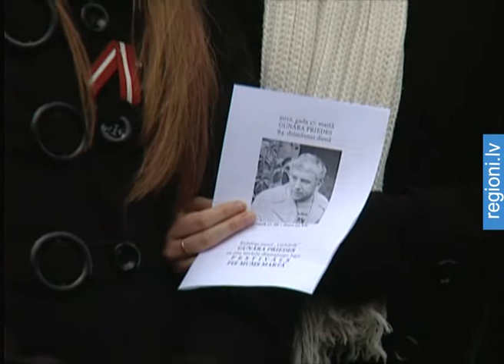Teātru festivāls Lielvārdē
Šodien izcilajam latviešu dramaturgam Gunāram Priedem  apritētu astoņdesmit ceturtā gadskārta.
Viņa darbi nevienam vien teātra kolektīvam  palīdzējuši iegūt tautas teātra nosaukumu. Tāpēc jau par tradīciju kļuvis viņa dzimšanas  dienu atzīmēt ar teātra festivālu Lielvārdē.